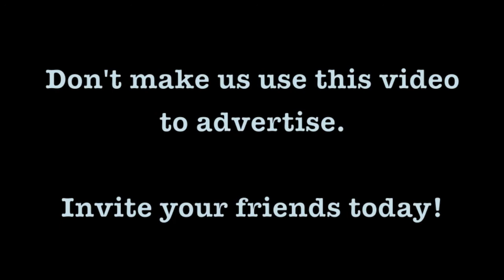Easter Egg Announcement Part Deux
Ryan and Micah want to give you a special message concerning Calvary Fellowship's Easter Egg Hunt for 2014!